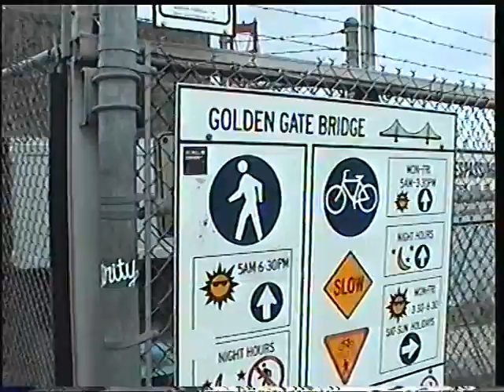San Francisco - Golden Gate Bridge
Song called "The only one" from Cathleen